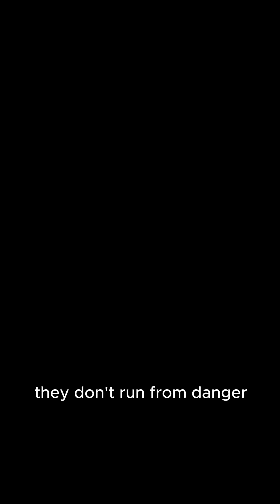Part 10 - The Warthog | They Are TOUGHER Than They Look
Warthogs Are NOT Like Pumbaa | The Most Underrated Badass in Africa | ZoologIQ Bytes

Warthogs: Cute Like Pumbaa? Think Again.

They may look goofy, but warthogs are fierce survivors of the African savannah. They roll in mud, eat on their knees, and back into burrows tusks-first to defend themselves — and yes, they can fight off lions.

In this episode of ZoologIQ Bytes, discover why warthogs are:

Tougher than they look

Faster than you think

More dangerous than most predators expect

With sharp tusks, thick facial armor (those warts are real), and a fearless attitude, warthogs aren’t running from danger — they’re charging into it.

If you're into wild animals, surprising facts, or just love badass underdogs, this one's for you.